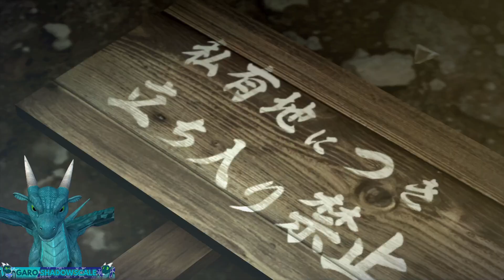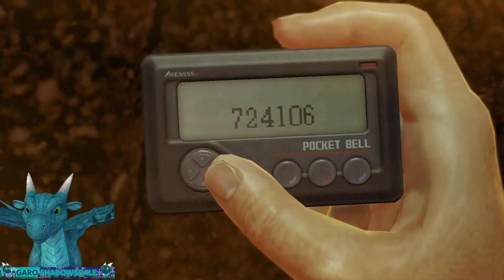YAKUZA 0 Hard Walkthrough Gameplay Part 1